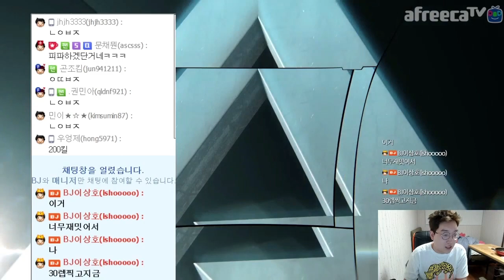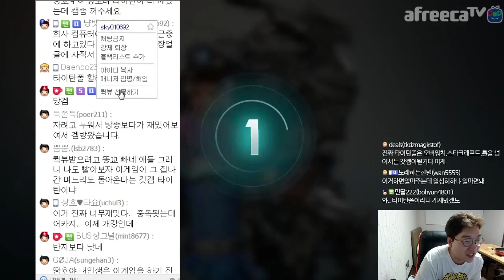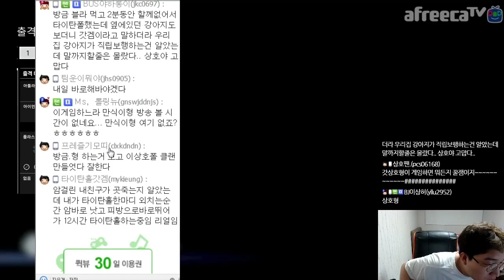[이상호] 대박 넥슨 게임!! 타이탄폴 온라인! 상호를 밤새게 만든 그 게임? 로켓, 저격, 로봇탑승 클라스가 다르네. , TitanFall Online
[타이탄폴 온라인 8.24 ~ 9.13 CBT 진행중
지금 PC 방에서 누구나 플레이 가능! ]